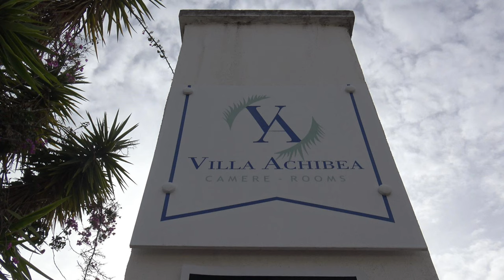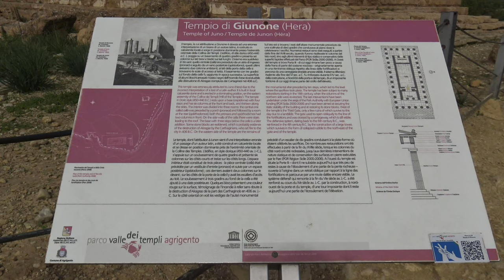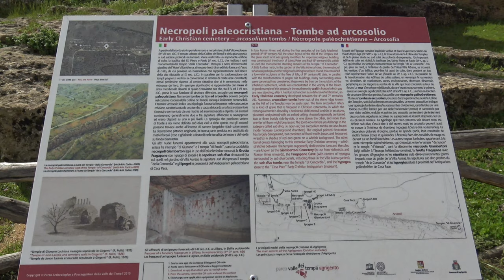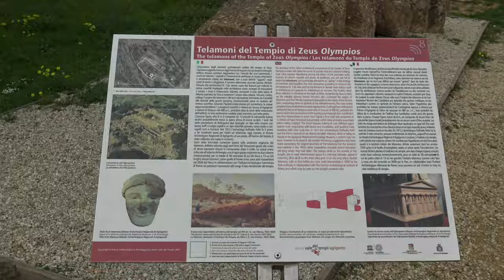Sicilia 8, Agrigento - Valle dei Templi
Sicilia, Agrigento - Valle dei Templi.
Agrigento is een stad op Sicilië, Italië en tevens hoofdstad van de gelijknamige provincie, de zuidelijkste van Italië. De Siciliaanse onofficiële naam van de stad is Girgenti. De stad ligt op een heuvel, op enkele kilometers van de Siciliaanse zuidkust
Op een plateau boven zee liggen de resten van de oude Griekse stad Akragas en het gebied daarom heen, dat tot de zee voert, ook wel de Valle dei Templi genoemd, dat in 1997 door UNESCO op de werelderfgoederen lijst is geplaatst. In totaal bestrijkt het archeologisch gebied 1300 hectare en bevinden zich hier ruïnes van 10 heiligdommen. Tussen de diverse overblijfselen in staan eeuwenoude olijf- en amandelbomen. Terwijl van sommige tempels niet veel meer resteert, zijn andere bijna volledig bewaard gebleven. Het beste voorbeeld hiervan is de Concordiatempel, die tussen 440. v. Chr. en 430 v. Chr. gebouwd is. Ook van de tempels van Juno en Heracles zijn verschillende zuilen bewaard gebleven of gereconstrueerd.